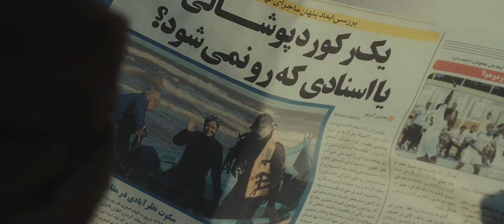Orca - Trailer [Ultimate Film Trailers]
Orca (NR)

Elham, a young divorced Iranian woman, seeks to find herself after a near-fatal beating by her husband. Elham finds salvation in the water, becoming a formidable endurance swimmer. In the fight of her life, Elham faces political, religious and personal obstacles in search of her goal: the Guinness record for the longest distance swim with her hands tied.

Director: Sahar Mosayebi
Writers: Tala Motazedi
Actors: Taraneh Alidoosti, Mahtab Keramati, Masoud Karamati, Mahtab Nasirpour
Genre: Drama, Documentary, Foreign